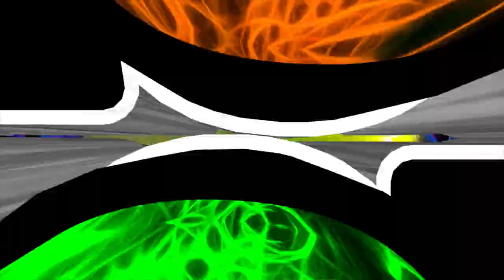Spot Llanos Entertaiment - Dj Extasis - Brenan Cruz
--- Ignorar
JANUARY FEBRUARY
FEBRUARY MARCH
MARCH APRIL
APRIL MAY
MAY JUNE
JUNE JULY
JULY AUGUST
AGOSTO SEPTEMBER
SEPTEMBER OCTOBER
OCTUBER NOVEMBER
NOVEMBER DECEMBER
? ? ? ? 2022 ? ? ? ?
? ? ? ? 2017 ? ? ? ?
antreros 2022
Musica Circuit & Electro Mix October 2022 The Best Electro Hits
MUSICA DE ANTRO OCTUBRE - NOVIEMBRE 2022 [HALLOWEEN PARTY MIX]
Spot Audio Video e Iluminación
Intro sonido
Presentaciones para sonidos